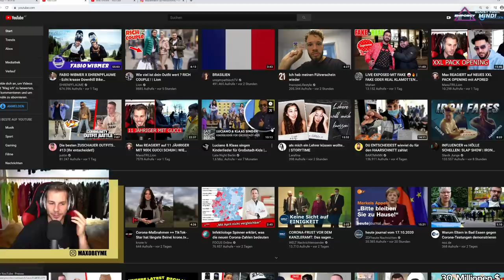Fremde Frau nimmt FAKE FLEXER komplett HOPPS 😭 **ultra lachkick**